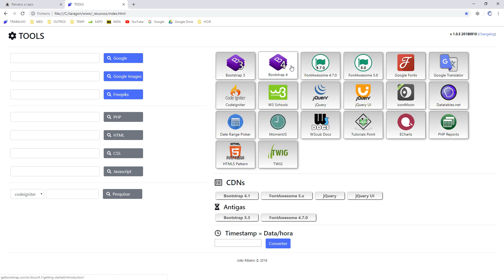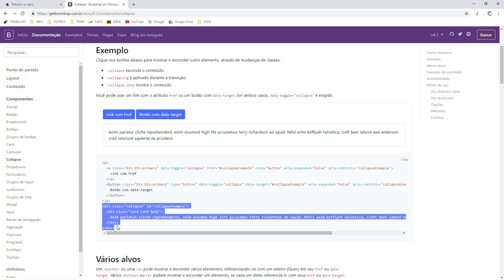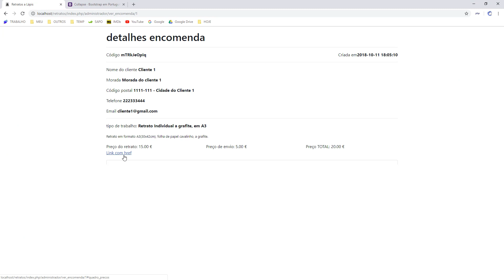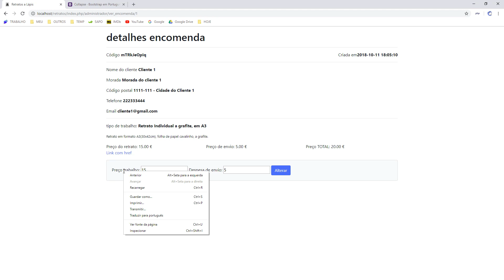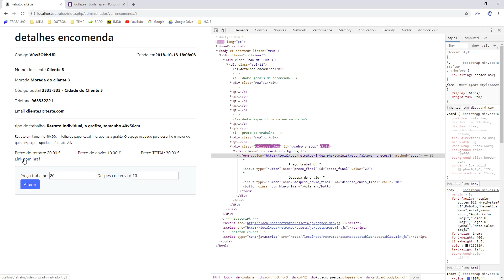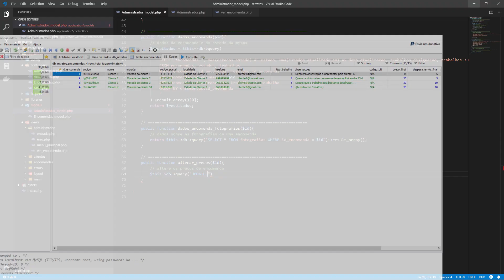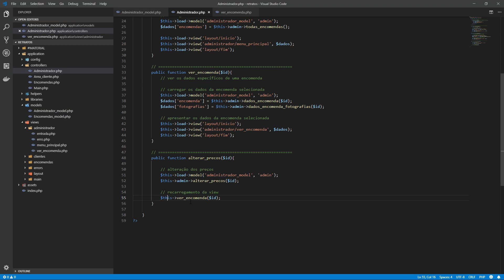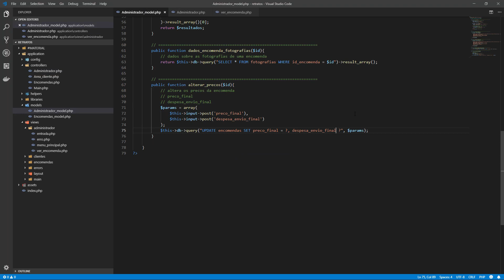#042 - Dados da encomenda - editar preços